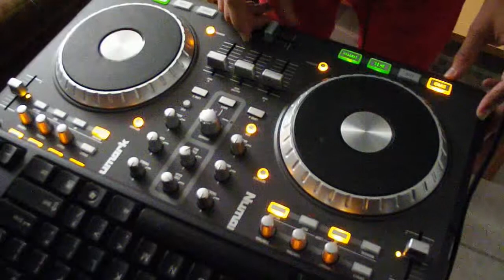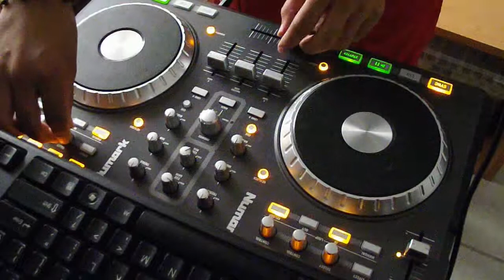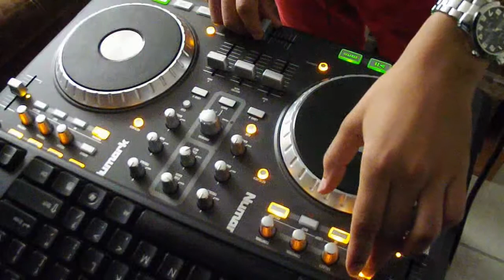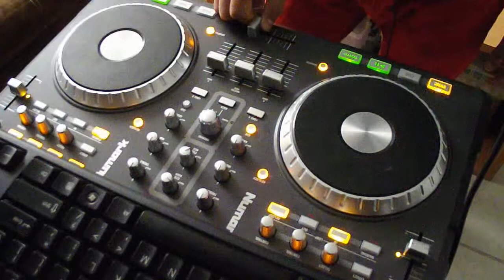"Hey sexy lady" & "In for the kill" - ArtruD remix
en este remix mezclo las canciones Hey sexy lady (i square) con In for the kill (la roux)
mi nombre es Arturo (Artrud)